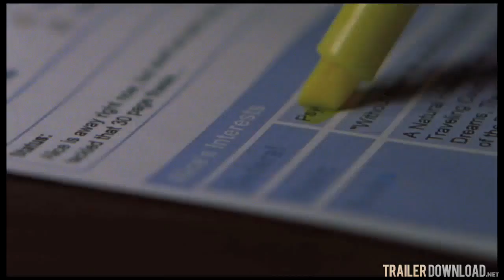Kalamity 2010 Movie Trailer HD